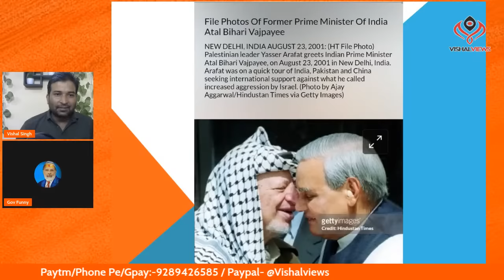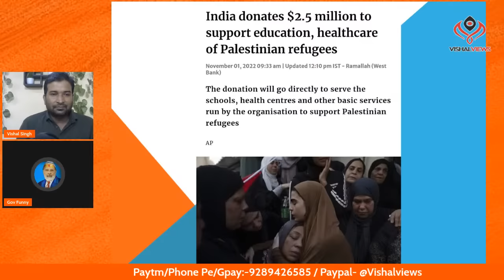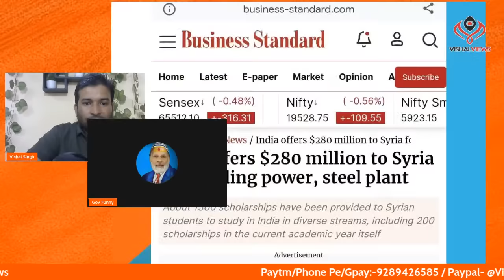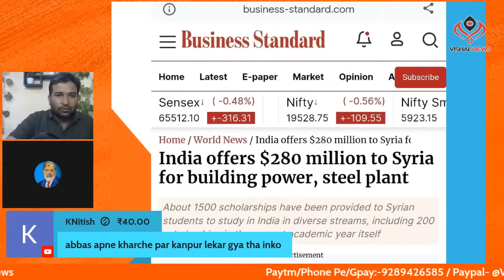Israel-Palestine Crisis Live Updates | Double standard of Modi govt | Vishalviews | New Video 2023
IFSC - CNRB0006479
Canara Bank

UPI:- Vishalviews@ybl
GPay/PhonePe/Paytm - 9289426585